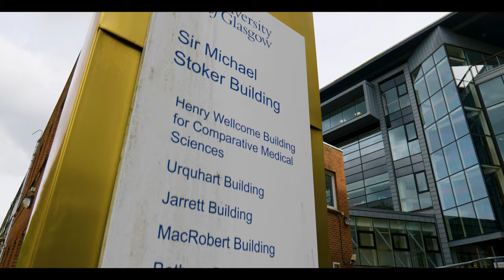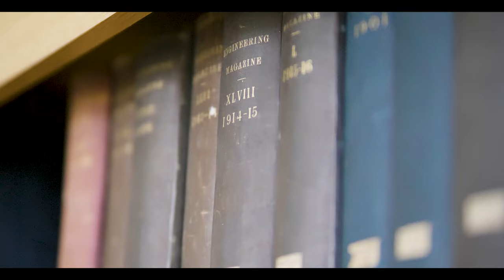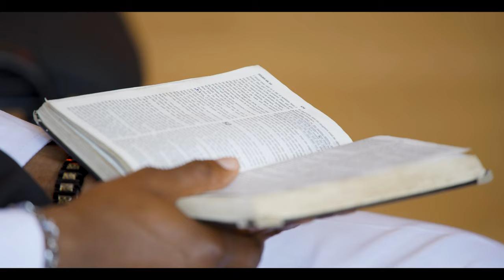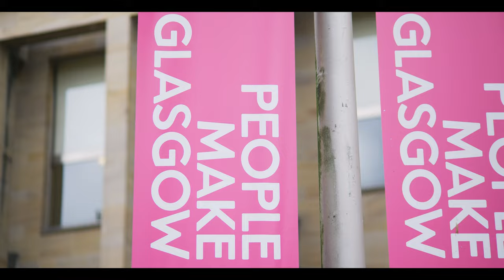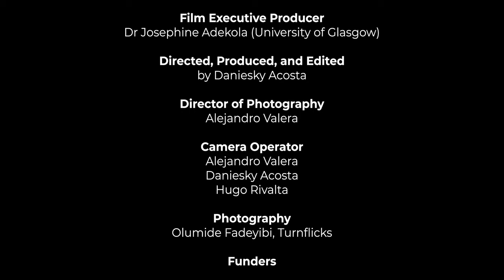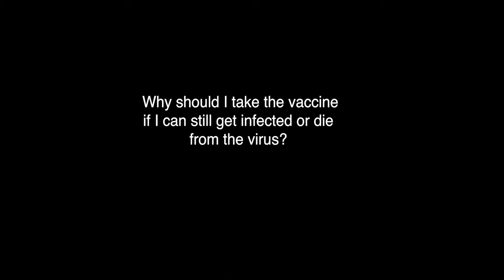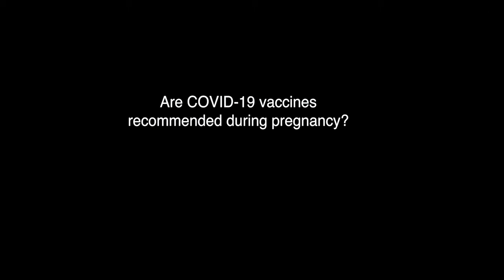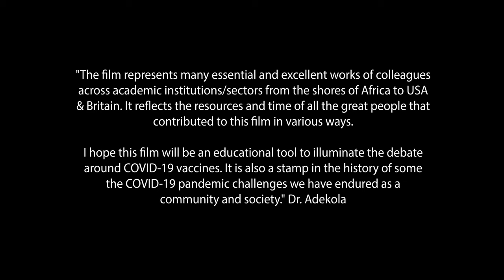Scotland African Voices: COVID-19 Vaccine Debate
A film highlighting the debate around COVID-19 vaccines and the pandemic experience within Scotland's African and Caribbean communities.

The film consists of three community engagement events in Glasgow, Edinburgh, and Aberdeen, highlighting the concerns and curiosities of the public and public health officials and a co-produced way forward for the future of vaccines. There are interviews with leading academics, PHS, and Scottish Government officials.